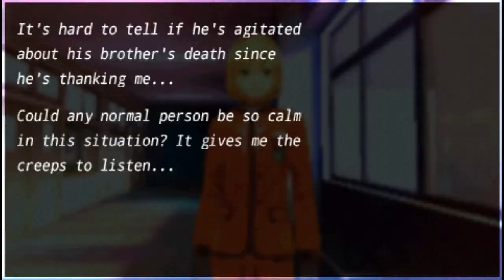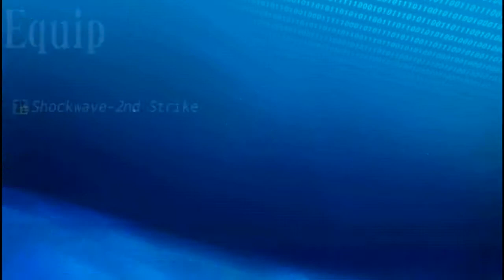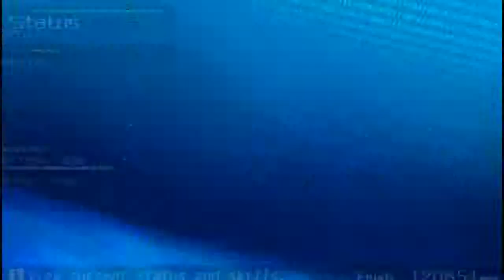Fate Extra Gameplay Walkthrough Part 35 -The Last Floor-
Schedule:
Weekends+Friday- Super Robot Wars Z2 Hakai-Hen
Follow if you want another way to know when an upload goes up or when a video is added to a playlist